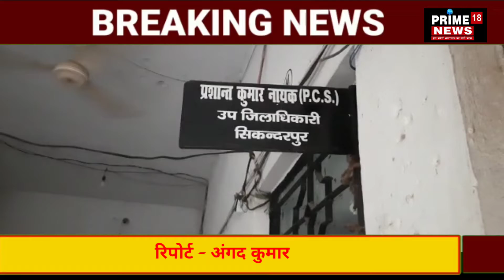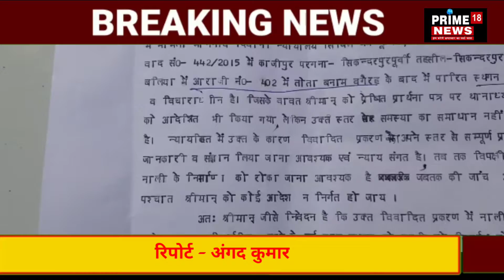नाली का निर्माण करा कर सड़क पर छोड़ देना चाहते हैं ग्राम प्रधान ग्रामीणों में आक्रोश*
बलिया- नाली के निर्माण को आधा अधूरा बनाकर सड़क पर छोड़ देना चाहते हैं,ग्राम प्रधान
ग्रामीणों काफी आक्रोश व्याप्त है
तो वही दूसरी तरफ न्यायालय द्वारा स्थगन आदेश की जमीन पर नाली का निर्माण करवाना चाहते हैं,
 स्थगन आदेश के अनुपालन में एसडीएम के निर्देश पर राजस्व व पुलिस टीम ने नाली के निर्माण कार्य को रोका, मामला सिकंदरपुर थाना क्षेत्र के काजीपुर गांव का है, आराजी नंबर 402 में दीवानी न्यायालय से स्थगन आदेश पारित हैं जहां ग्राम प्रधान द्वारा नाली का निर्माण कराया जा रहा है जो लगभग 200 घरों का पानी का अंतिम छोर कहां होगा इसका पता नहीं है,वही ग्रामीणों का कहना है ग्राम प्रधान नाली का निर्माण करा कर सड़क पर छोड़ देना चाहते हैं जिससे रास्ता पूरी तरह से बाधित हो जाएगा व संक्रमण बीमारी फैलने का खतरा रहेगा, गंदी नाली का पानी कहां पर गिरेगा इसका चिन्हित जगह करके नाली का निर्माण कराएं

बाइट:-ग्रामीण

बाइट:- अर्जुन जी पूर्व प्रधान

रिपोर्ट अंगद कुमार
प्राइम 18 न्यूज़ बलिया